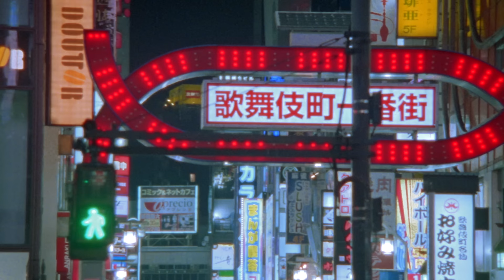LUCKY TAPES - BLUE feat. kojikoji [Official Music Video]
“BLUE feat. kojikoji” from new album “Blend”.
New album “Blend” available now.

Directed by Kei Murotani

Album “Blend”
‹Track List›
1. Interlude
2. BLUE feat.kojikoji
3. No Sense
4. Actor (Blend ver.)
5. Trouble
6. 3:33
7. 生活
8. ランドリー
9. Mars
10. Over
11. Happiness feat.ハル
12. BLUE feat.kojikoji (Acoustic)

【CD】
初回限定盤：
品番：VIZL-1812
価格：￥3,900 + 税
全12曲収録（Bonus Track含む）
《付属特典》
限定"ZINE"(書籍)
”Blend” Instrumental CD

通常盤：
品番：VICL-65430
価格：￥2,700 + 税

3:33（“Blend” Release Party @EX THEATER ROPPONGI 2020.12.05）

Digital Single “BLUE feat. kojikoji”
1. BLUE feat. kojikoji　　2. BLUE（Instrumental）